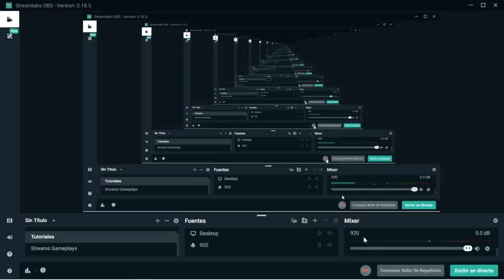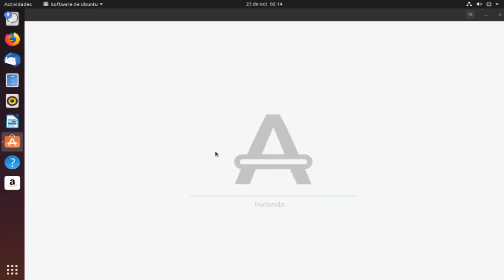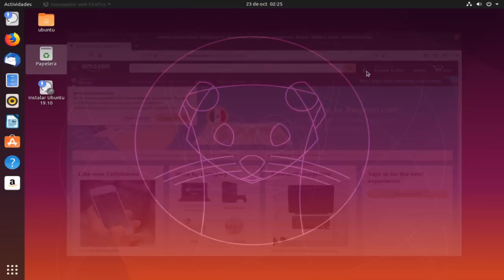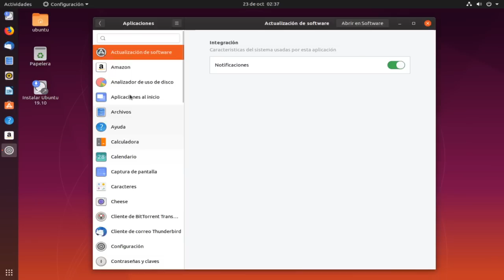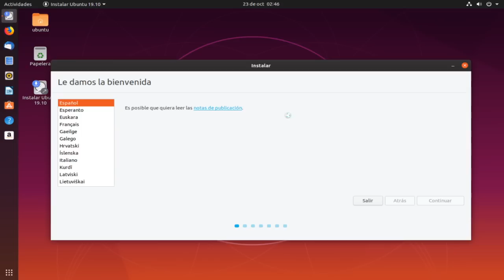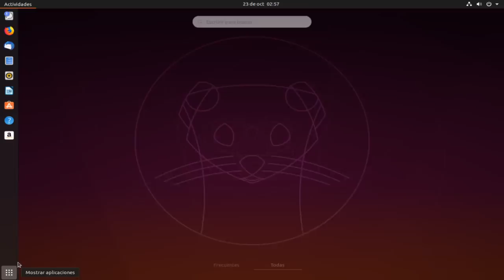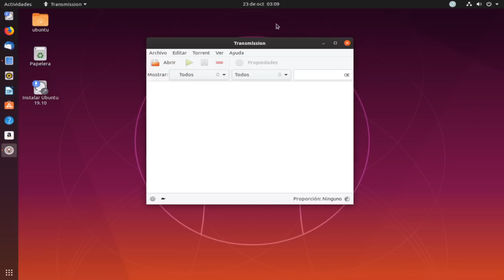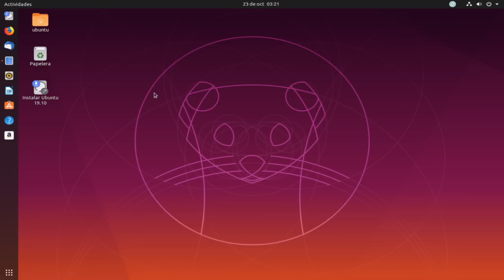Ubuntu 19.10 LA MEJOR DISTRO DEL MUNDO MUNDIAL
● Zatiel

- DiPasso
- x980 MCOC
- The King Producer
- francisco j fernandez

▼ Top Donator:
- Beetoven Desir
- David Cruz Patishtan
- Carlos Velazquez
- Joshé David
- Carlos Alfredo G. C.
- Jose Luis G.B.

▼ Top Súper chat:
- Carlos Velazquez

● Especificaciones de setup:
CPU: Intel i3-4005U 1.7GHz - 3MB Cache
Ram: 12GB DDR3L - 1600
Camara: Logitech C920 Pro HD
Iluminación: Aro De Luz 64 Led + Tripie
Mando: AFTERGLOW Wired XBOX 360 Blue